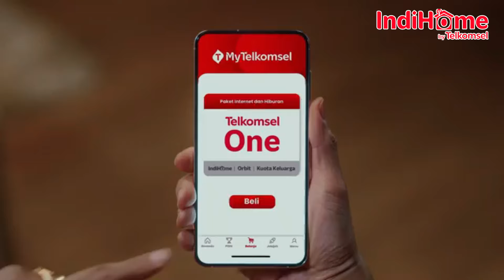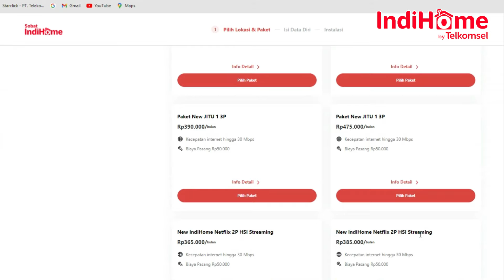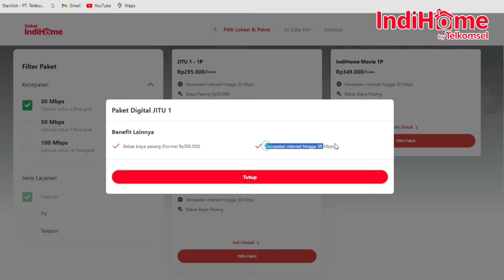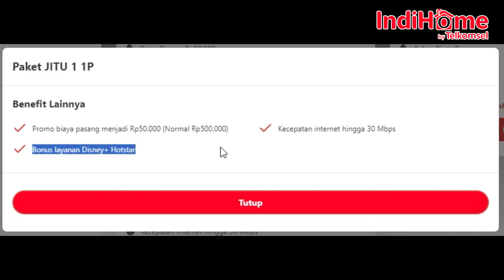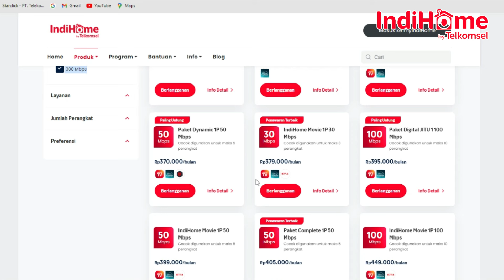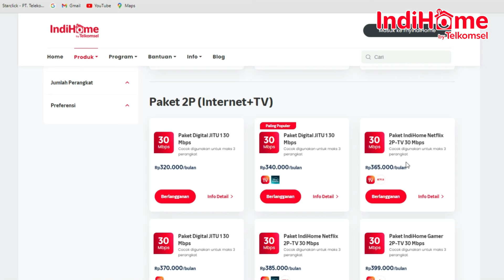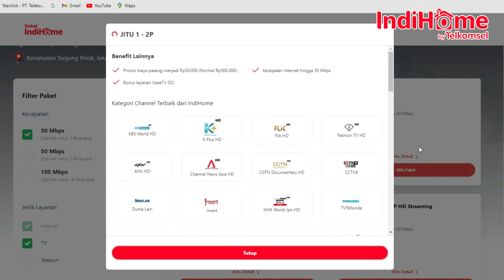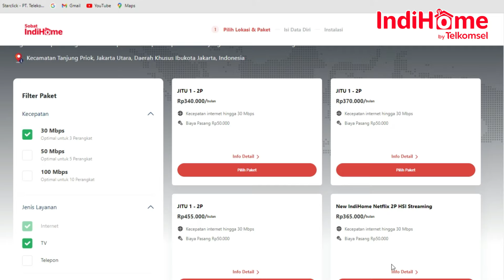Gratis pemasangan wifi!! harga paket indihome turun, bisa dipasang semua rumah.